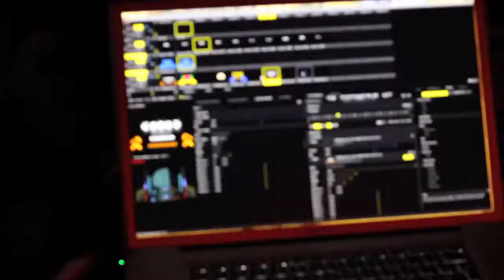WARNING 16TH BIRTHDAY SHADOWDATA PROJECTION MAPPING AT THE JUNCTION CAMBRIDGE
Warning's 16th birthday filmed live in The Junction Cambridge Shadow Data producing amazing 3d projection Mapping visuals. With dj's Andy c, Hype, Goldie, Grooverider. Top flight Drum & Bass.